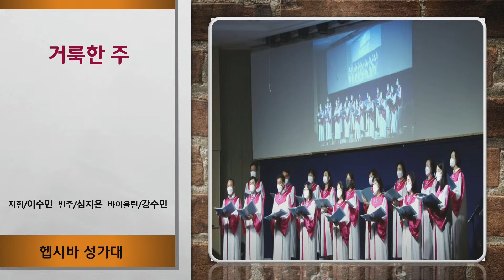주일1부 성가대(2023.01.08) | 거룩한 주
✝ 주소 : 광주광역시 북구 임방울대로1008-3 / T.062-951-1291
✝ 다음카페 : 광주빛과소금교회